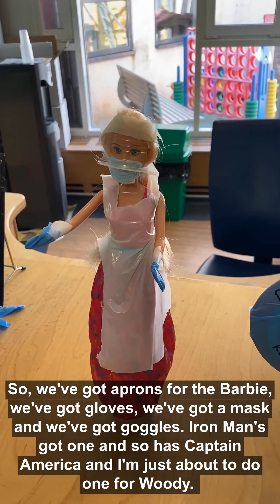The Play Department at Bristol Children's Hospital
The play team staff are just a few of the many selfless and dedicated people that make up Bristol Children's Hospital. Together they are still working to care for patients because as the Coronavirus crisis deepens, critically ill children and their parents continue to arrive in Bristol. These families are no stranger to the isolation and stress we all now face.

For a glimpse into how the amazing Play Department is continuing to keep spirits high watch this incredible short film that Marius, the Grand Appeal Sensory Play Practitioner created, featuring his colleagues and some top tips for whilst you self-isolate at home.